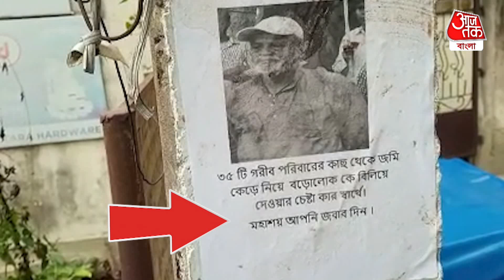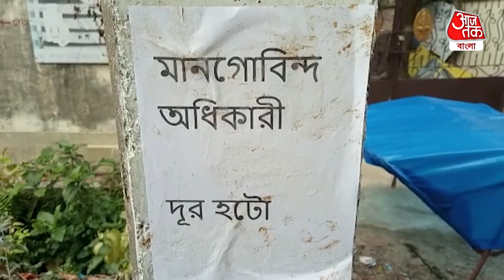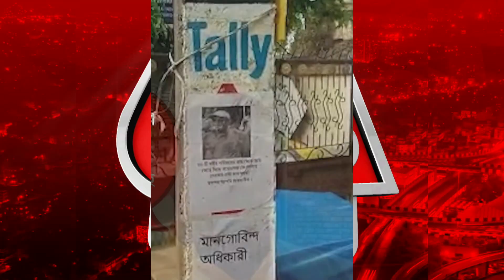'দিদির দূত'-র বিরুদ্ধে পোস্টার, গরিবের জমি কেড়েছেন TMC বিধায়ক | Purba Bardhaman | Aaj Tak Bangla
দিদির সুরক্ষা কবচ কর্মসূচি উপলক্ষে এলাকায় জনসংযোগে গিয়েছিলেন ভাতারের TMC বিধায়ক মানগোবিন্দ অধিকারী। আর সেদিনই বাজারে পোস্টার পড়ল বিধায়কের বিরুদ্ধে। সোমবার, 20 মার্চ ঘটনাটি ঘটেছে পূর্ব বর্ধমানের ভাতারে। এদিন ভাতারের বনপাস গ্রাম পঞ্চায়েত এলাকায় দিদির সুরক্ষা কবচ কর্মসূচিতে গিয়েছিলেন বিধায়ক মানগোবিন্দ অধিকারী। ওই দিনই ভাতারের কামারপাড়া বাজারে পোস্টার পড়ে বিধায়কের বিরুদ্ধে। পোস্টারে লেখা ছিল "35 জন গরিব মানুষের কাছে জমি কেড়ে বড়লোকদের বিলিয়ে দেওয়ার চেষ্টা নিজের স্বার্থে,  মহাশয় আপনি জবাব দিন", আর তারই নিচে লেখা আছে "মানগোবিন্দ অধিকারী দূর হটো।''  এদিকে বিধায়কের বিরুদ্ধে এই ধরনের পোস্টার পড়ায় ক্ষোভ উগরে দিয়েছেন স্থানীয় মানুষ। কারণ বিধায়ক হিসাবে মানগোবিন্দ অধিকারী যথেষ্টই জনপ্রিয় এলাকাবাসীর কাছে। প্রয়োজনে, বিপদে আপদে তাঁকে কাছে পান সবাই। বিধায়ক মানগোবিন্দ অধিকারী জানান,  কোথায় কী পোস্টার পড়েছে তিনি জানেন না, তবে খোঁজ নিয়ে দেখছেন।